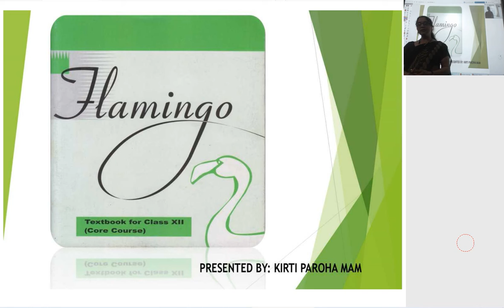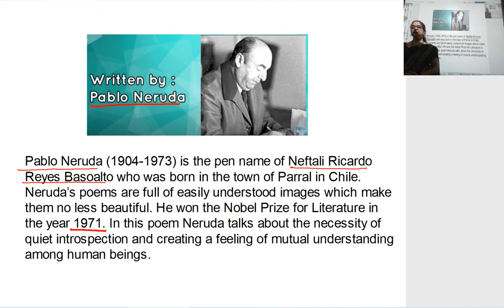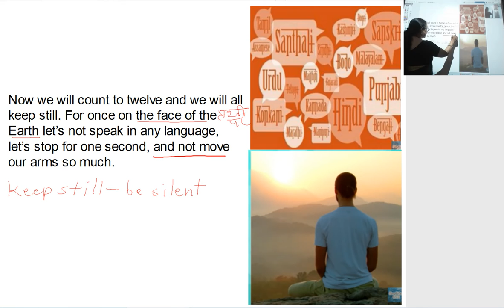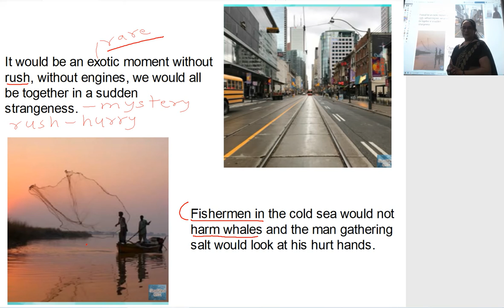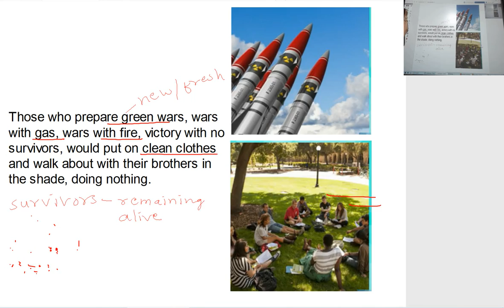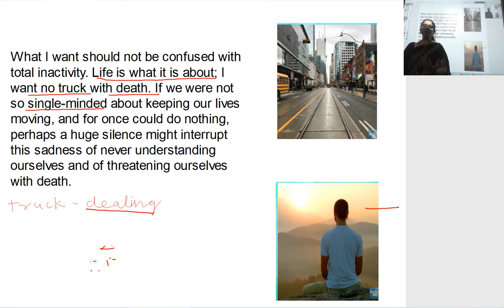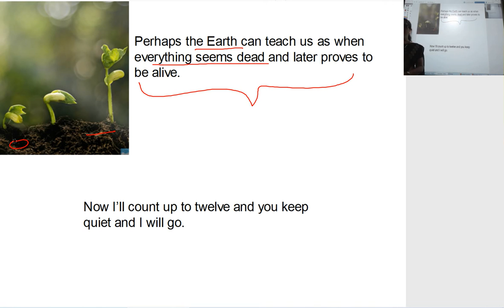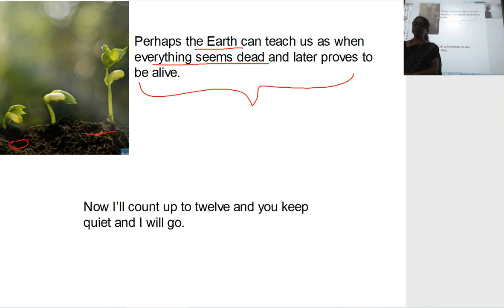Class 12th Flemingo Poem 3 Keeping Quiet